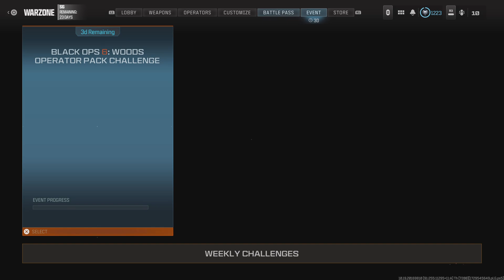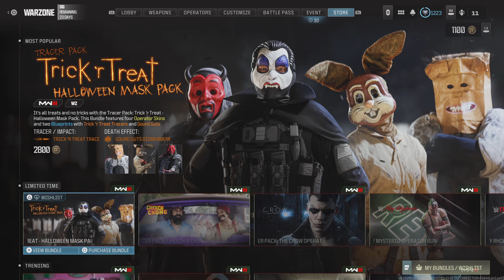My own Friend Turned into a Racist!!!!!